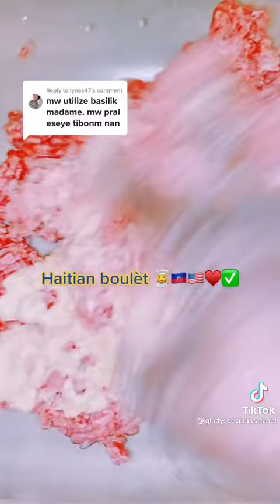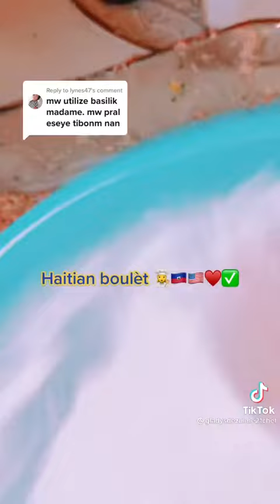Haitian boulèt or croquettes viande moulue de boeuf🇭🇹